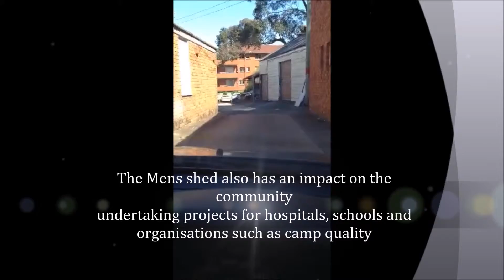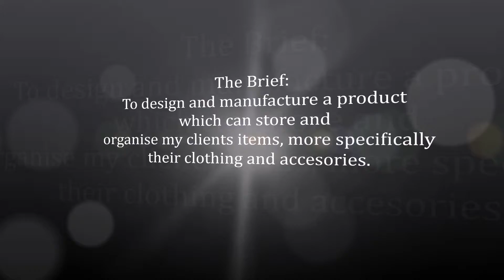Paul Darmanin Tech 307 Internship Video